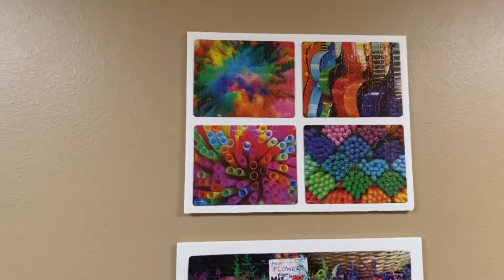Puzzle Art by Angie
Edgewood Village resident Angie keeps busy with her jigsaw puzzles and now they are proudly displayed in the hallway outside her room!